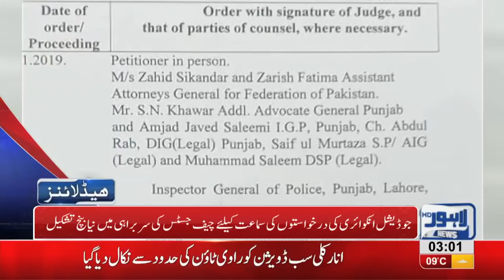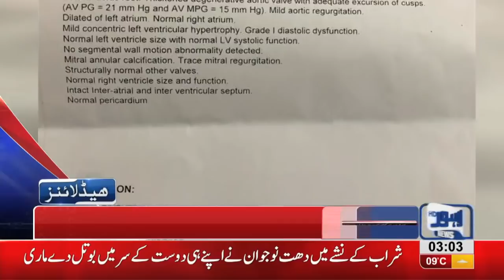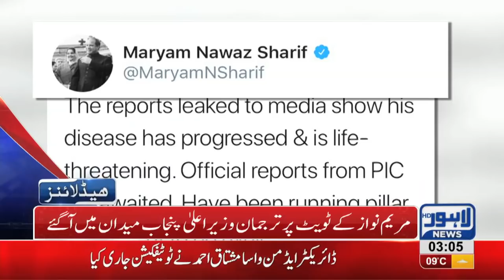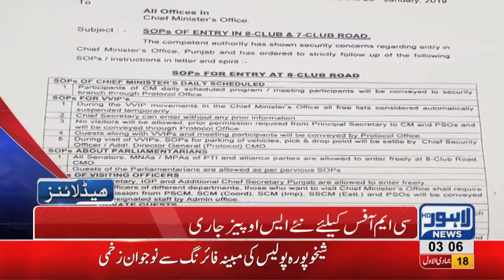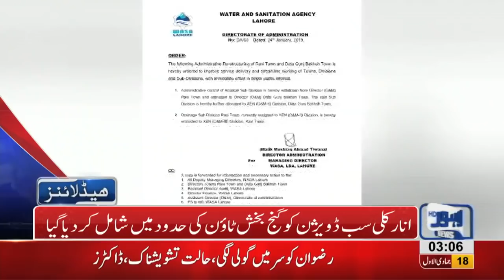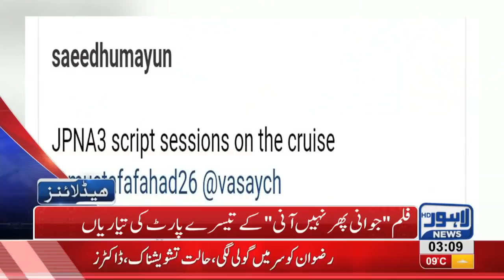03 AM Headlines Lahore News HD – 25th January 2019